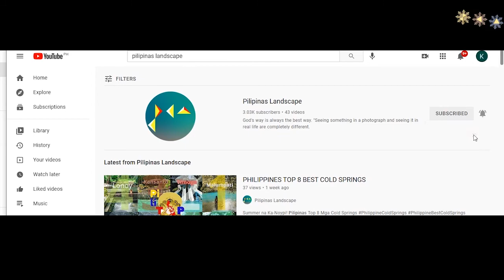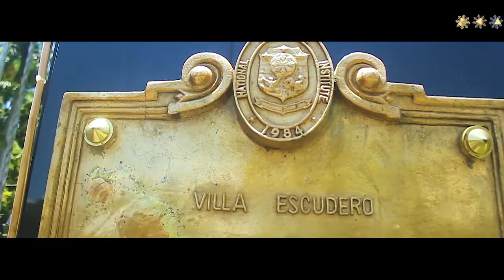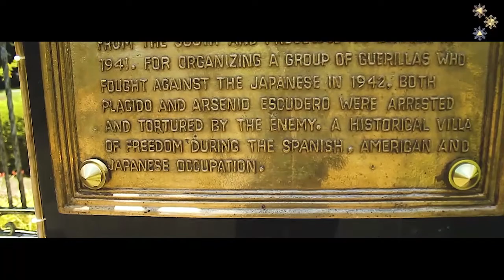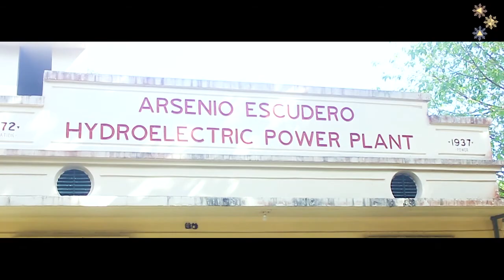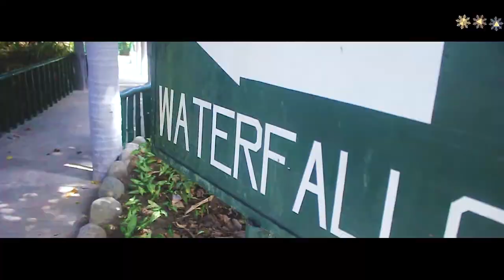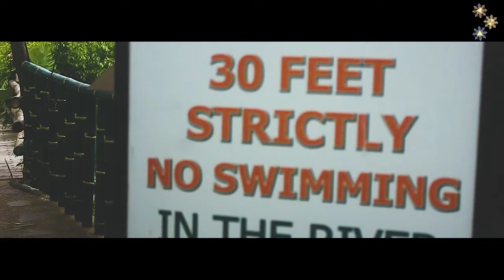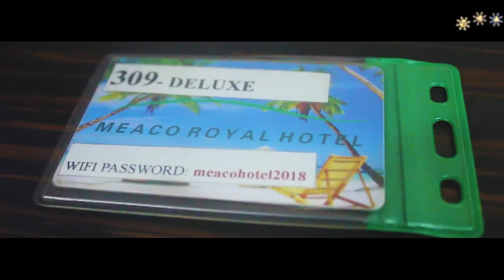THE MOST BEAUTIFUL ORCHARD FARM IN THE PHILIPPINES | CINEMATIC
Also the best Coconut Plantation, if not considerably the best orchard farm in the entire Philippines.
This was shot on my trip to Quezon Province last May 13, 2021. I used a Canon DSLR Mirror Camera Rebel T2i 2012 Model. Enjoy this cinematic! Villa Escudero Plantations and Resort is in Tiaong, Quezon, Philippines.

VILLA INTRO